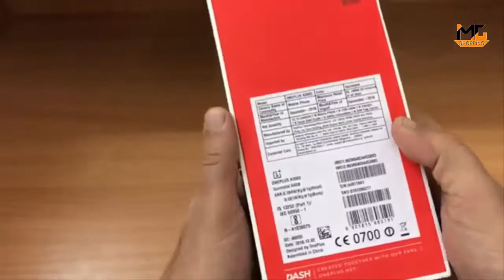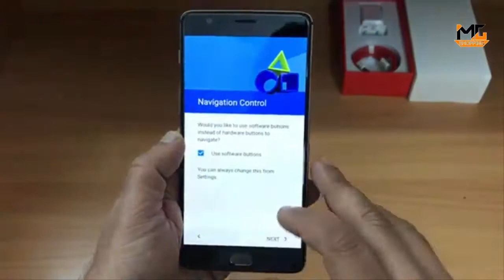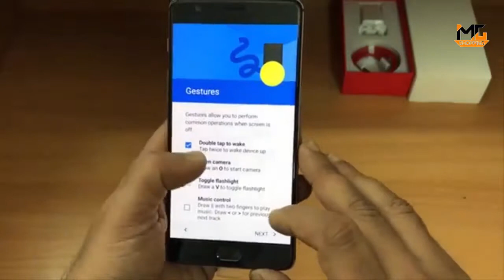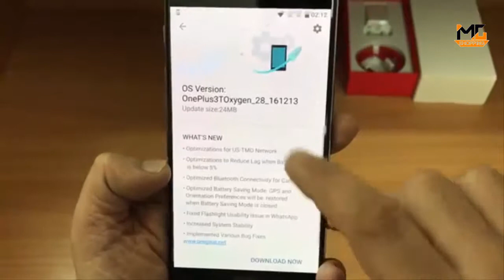one plus 3T Unboxing & My First Impreshion in hindi/urdu | unboxing videos in hindi | MG shopping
aslam o alaikum bahi log kese ho ap sab to bahi log one ne abna 1naya phone launch kar diya hai or ajj mein ap sy isi phone k bare bath karonga to is video ko shoro sy last tak dekhe aur hamara channel zarror subscribe kare shukriya.